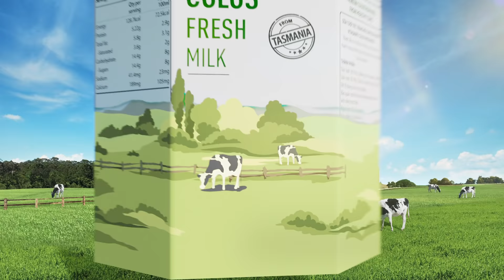TẶNG BÒ BÔNG SINH ĐÔI KHI MUA VITADAIRY COLOS FRESH MILK VỚI SỮA NON TƯƠI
VitaDairy Colos Fresh Milk, sản phẩm với SỮA NON TƯƠI đầu tiên tại Việt Nam được nhập khẩu nguyên hộp trực tiếp từ Hòn đảo thiên đường Tasmania - Úc.
Mang hương vị Tasmania - Úc về với các bé yêu, Colos Fresh Milk tặng bé một em Bò bông sinh đôi Tasmania bất kỳ khi mua 1 thùng Colos Fresh Milk.
Thời gian áp dụng từ ngày 1/11/2021 đến ngày 30/11/2021.